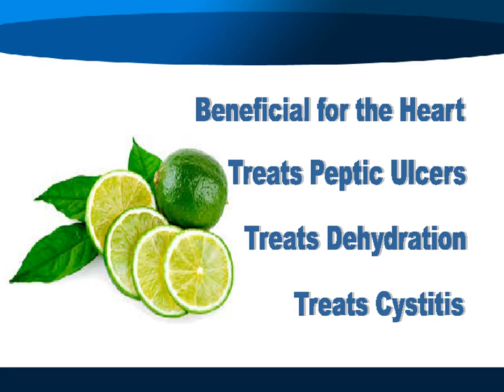12 Must Know Benefits of LIME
Know the 12 Health Benefits of having LIME in your Diet.